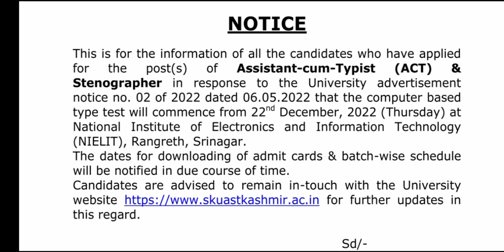SKUAST KASHMIR || TYPING TEST || ASSISTANT CUM TYPIST & STENOGRAPHER